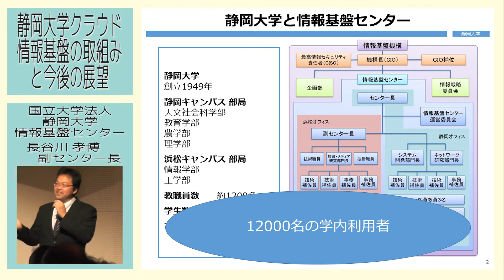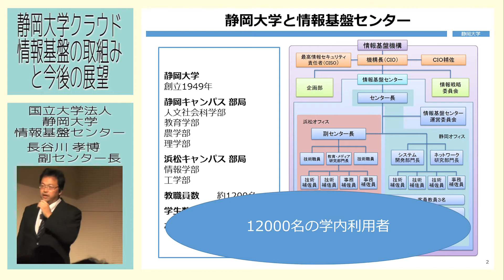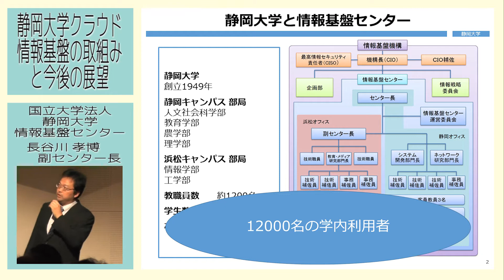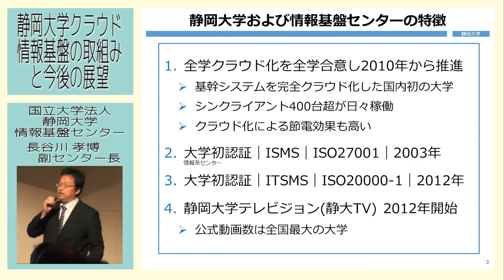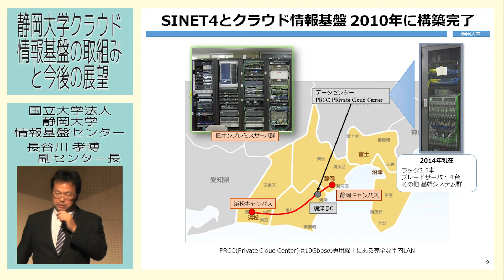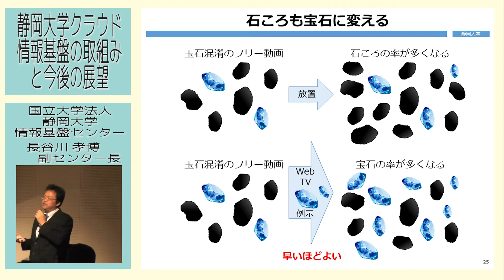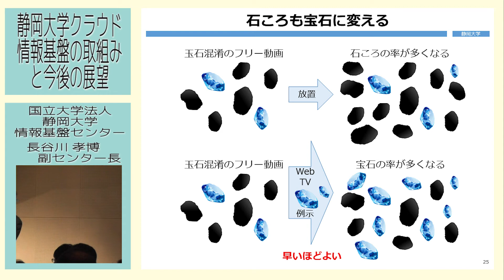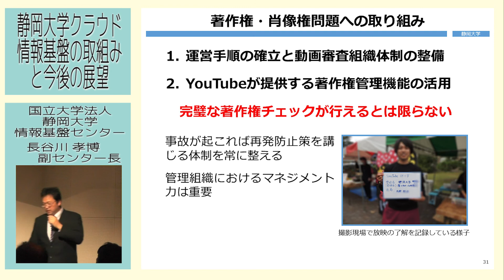静岡大学クラウド 情報基盤の取組みと今後の展望 地域ICTセミナー 情報基盤センター副センター長 長谷川孝博